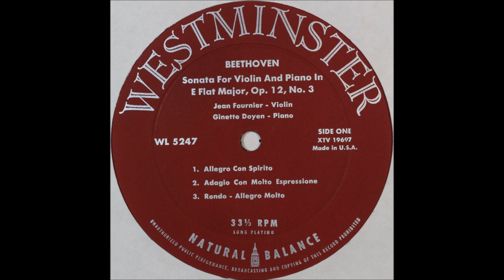Beethoven, Violin Sonata No 3, jean fournier